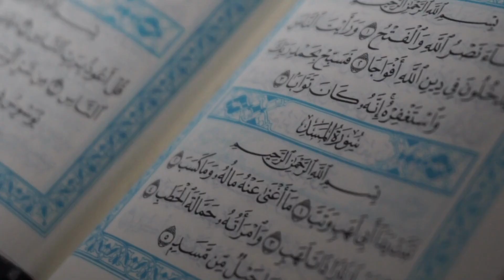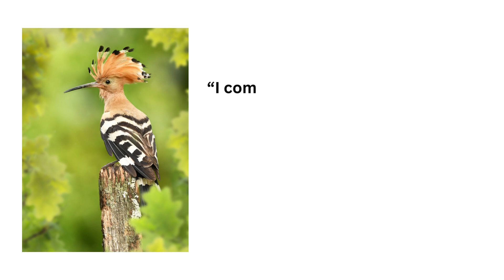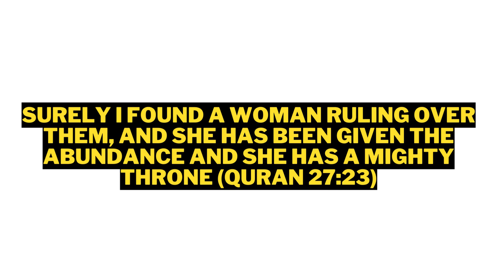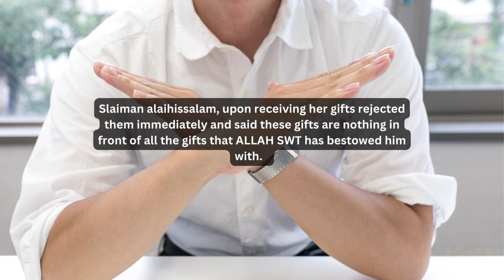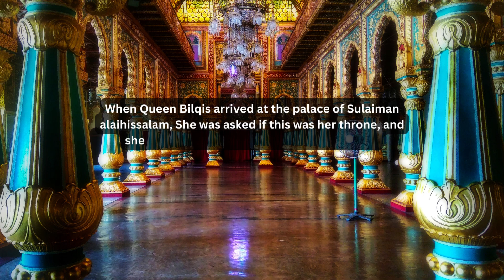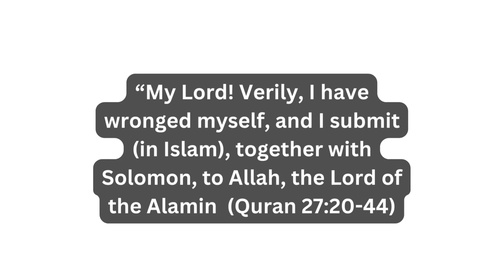"Queen Balkis: The Untold Story of a Powerful Female Ruler! QueenBalkis WomenEmpowerment"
In this video, we explore the fascinating story of Queen Balkis, also known as the Queen of Sheba. Balkis was a powerful and intelligent ruler who led her kingdom with wisdom and grace. She is renowned for her legendary visit to King Solomon, where she tested his wisdom and was impressed by his great knowledge.